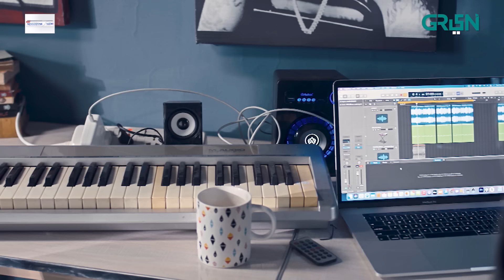Standup Girl Episode 6 | Presented By Sensodyne & Ensure | Zara Noor Abbas | Danyal Zafar [ Eng CC ]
Embark on Zara’s journey as she navigates the aftermath of a profound loss, grapples with identity crisis and explores the intricacies of joining her ‘BHAAND’ family in Androon Lahore.
Watch Every Thursday & Friday at 8 pm

Directed By: Kashif Nisar

Written By: Awais Ahmad & Adeel Afzal

Cast
Sohail Ahmad
Zara Noor Abbas
Daniyal Zafar
Saba Faisal
Adnan Shah Tipu
Farah Tufail
Saqib Sameer
Maira Saeed
Tamkinat
Saad Azhar
Ali Jaan
Ahmad Abdur Rahman
Afifa Shah
Arham Khan
Adeel Afzal